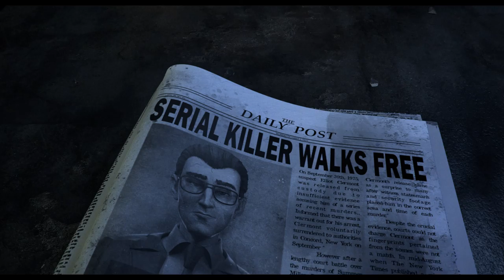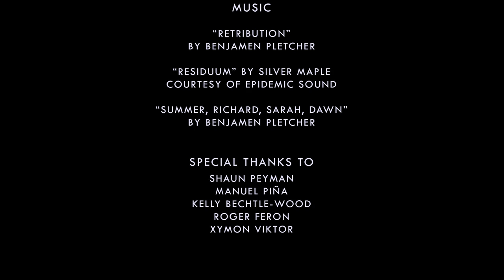CGI 3D Animated Short: "The Passenger" - by Guerilla VFX | TheCGBros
TheCGBros Presents "The Passenger" - by Guerilla VFX - In 1970s America, a passenger takes a ride with a malicious taxi driver.

TEAM:
Director/ Writer: Aquila Veloria
Art Director/ Writer: Dylan Gibson
Producer/ Composting: Ayla Ahyoun Kim
Rigger/ TD Generalist: Harrison Wiltshire
TD Generalist: Danny Kursteiner
Editor/ Composting: Mia Osborne
Composting: Yutong Su
Composer: Benjamen Pletcher
Fight Choreographer: Kevin Ku

Help support TheCGBros by purchasing our official Gear!!